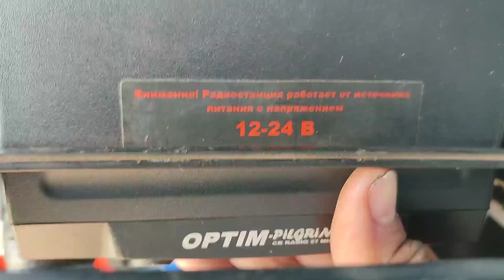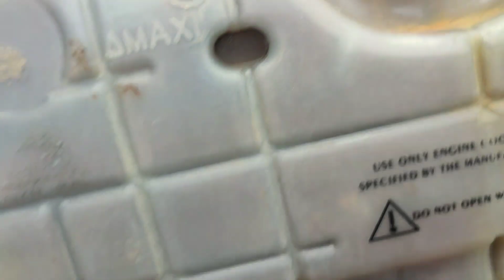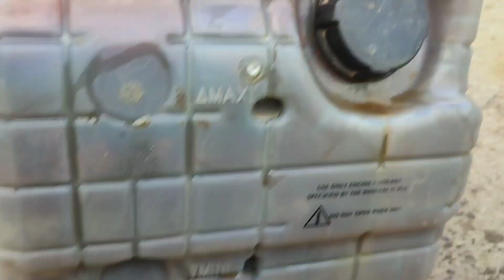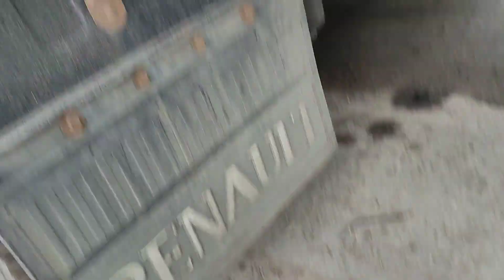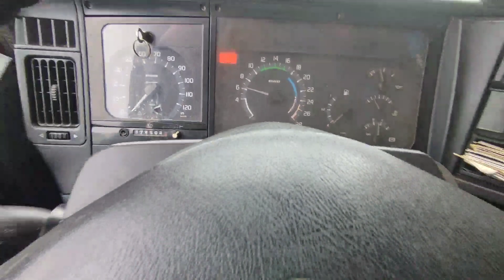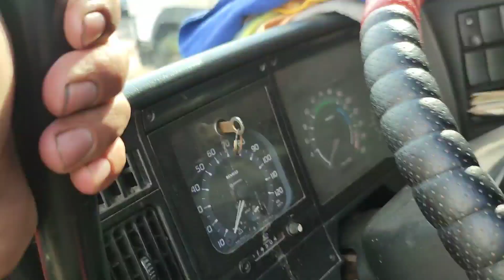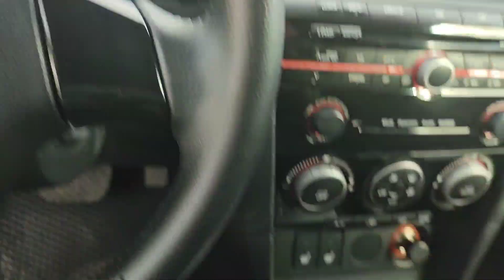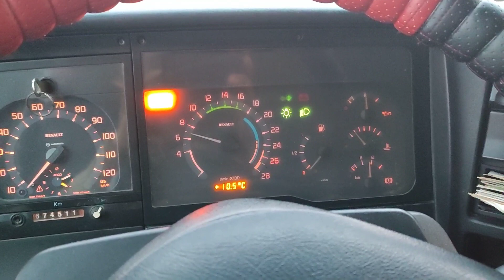Сделал химчистку салона. Купил квартиру которую снимал 2 года. Новые зеркала колхоз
Сделал лёгкую химчистку салона, тут хозяйка квартиры которую снимали предложила её купить, что мы собствено и сделали!

Первый тягач
Первая иномарка
Дальнобой с нуля
Купил Фуру
Работа на Фуре
Даф 95
Daf 95
Новая резина
Новичок в Дальнобое
Дрова дальнобой
Дмитрий Радостин
Kolesa KZ
Дальнобой 5708
Большегруз 40
Категория Е
Калян 86
Первая машина
Автошкола дальнобоя
Вова из Польши
On way
Евгений Таранов
Давид КамАЗ
Перевозчик 116
Кент из Америки